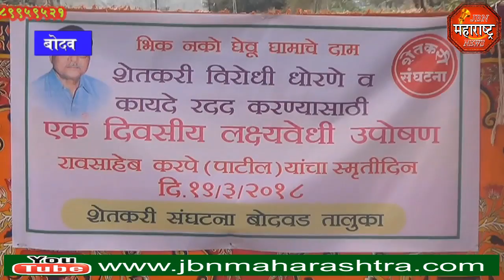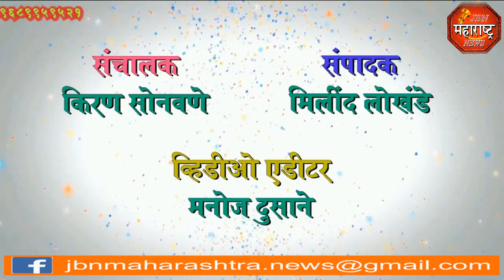jbn maharashtra news jalgaon